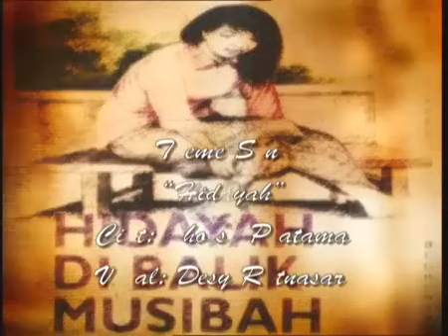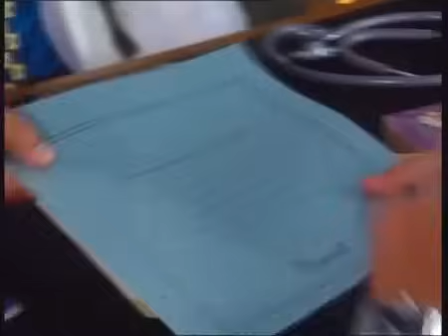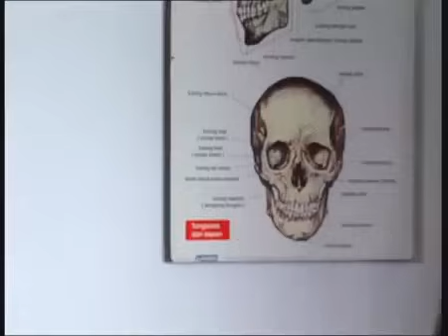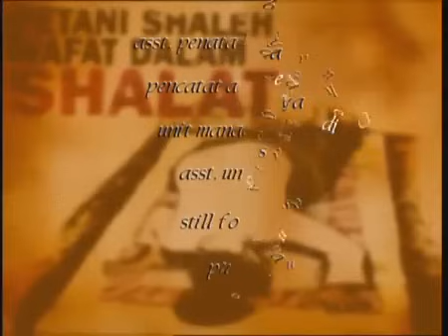FTV Hidayah Pembantu Waria Berhati Mulia